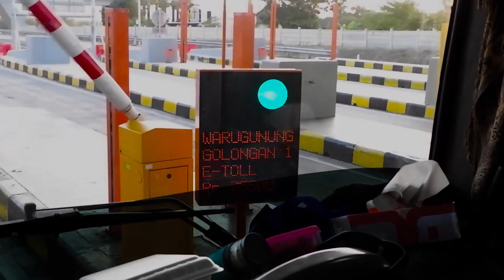After Movie Kontes Robot Terbang Indonesia (KRTI) 2019 Pasuruan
After Movie Kontes Robot Terbang Indonesia 2019, Grati, Pasuruan, Jawa Timur, 1-6 Oktober 2019.